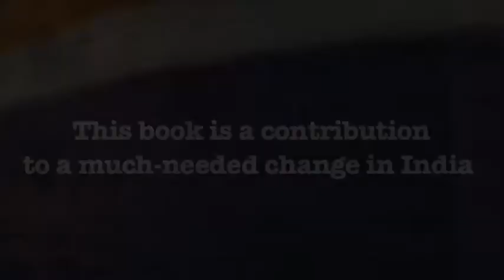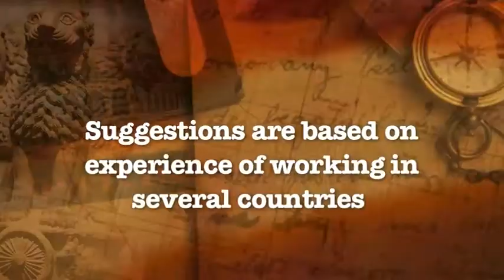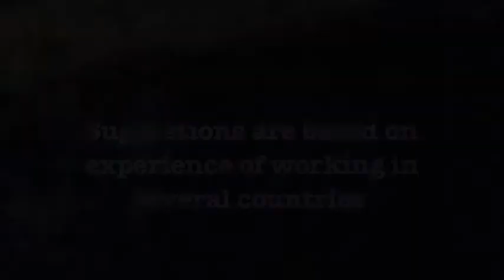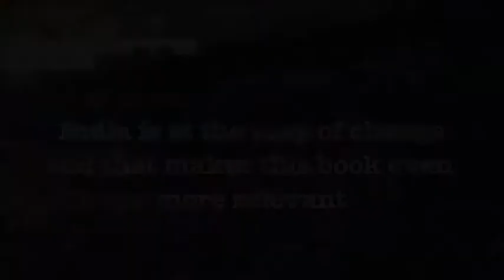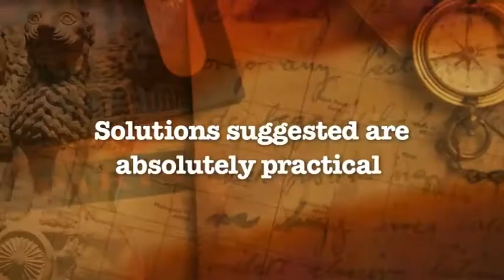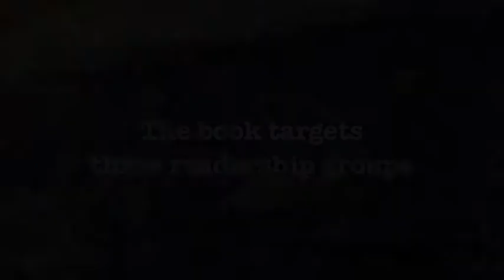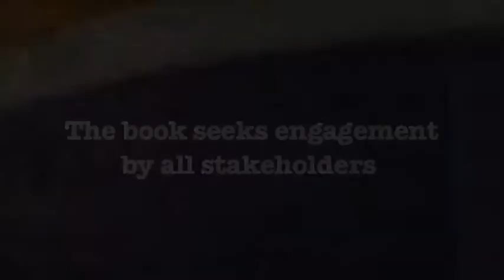The Foundation Pillars for Change: Introduction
Author Kiran V. Patel talks about himself, what inspired him to write this book and how he chose this particular title for the book.  He also addresses key issues he faced while writing the book.